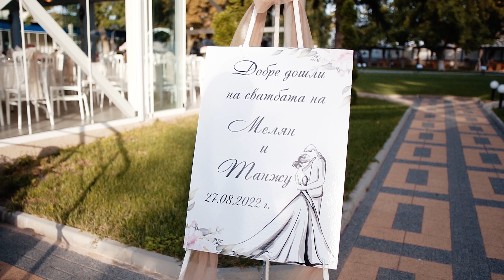Melan & Tanju | The Wedding | Trailer eğlence | Video Clip